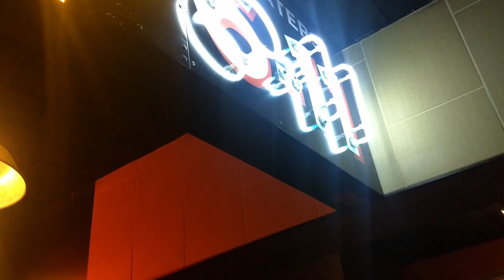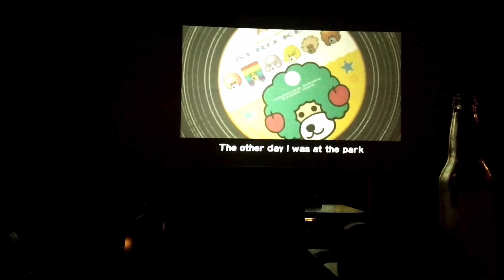Love Live Sunshine Over the Rainbow American Premier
Me, Koolaid, and Nick from Boxuchan meet up for a amazing movie that had a limited time in America! Come check it out!